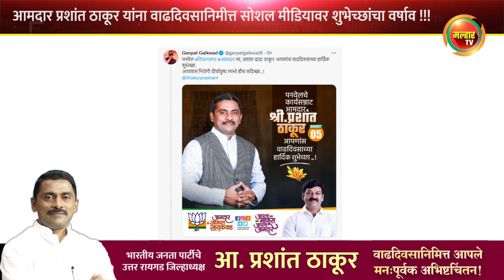आमदार प्रशांत ठाकूर यांना वाढदिवसानिमीत्त दिग्गज नेत्यांनी सोशल मीडियाद्वारे दिल्या शुभेच्छा !